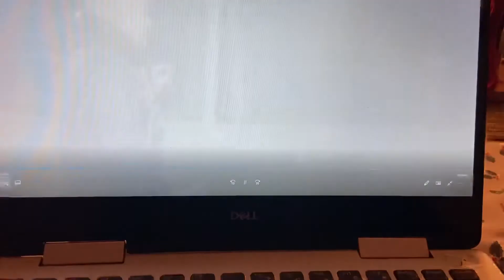Possession game 2 v 2 coaches whistle work a score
Possession game 2 v 2 outside players inside full forward Line
coaches whistle work a score goal or point
Decision making goal opportunity
Tracking runners
Retaining possession
Basic skills